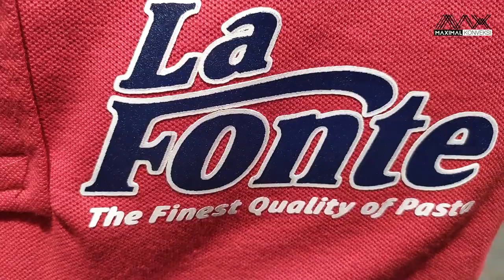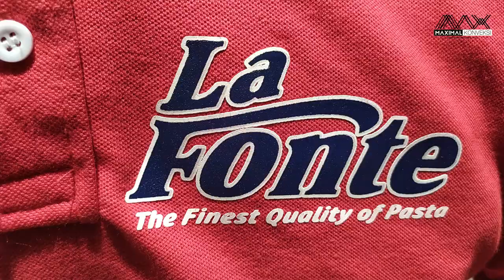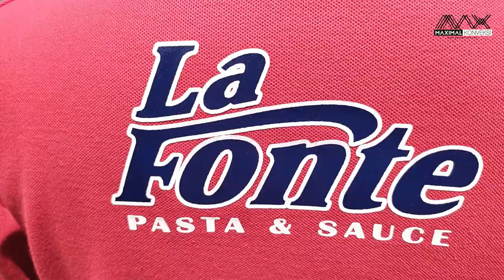LA FONTE Indofood Polo Shirt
Assalamu alaikum

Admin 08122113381